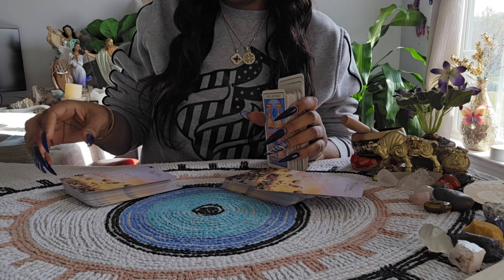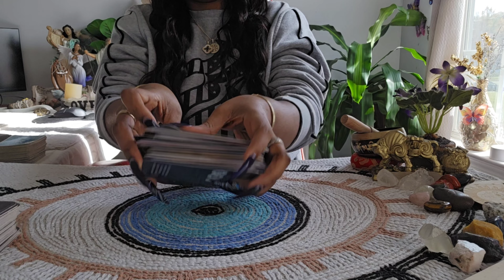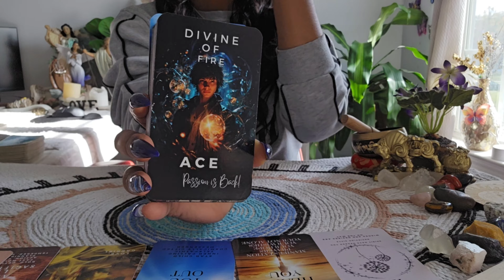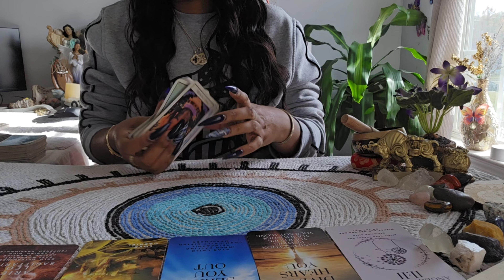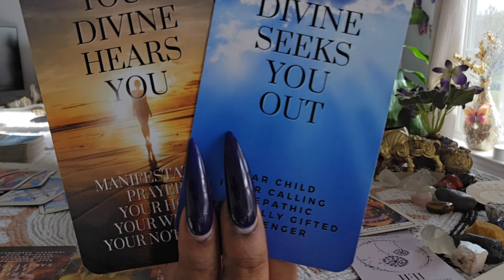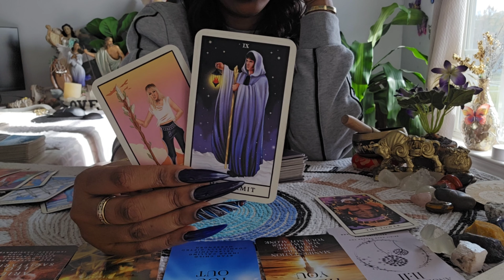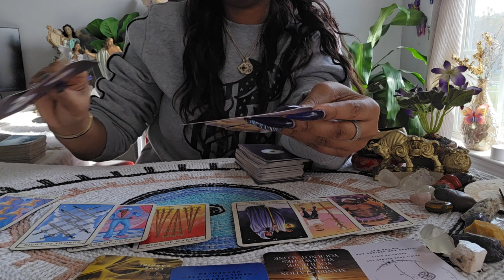SCORPIO♏️ "NO CONTACT" DETAILED AF! JUDGMENT CONFIRMED "TRUTH DISCOVERED AND YOUR THANKFUL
Please provide your address for shipping.

DECK INFO,
The Divine Deck

3W x5H ‘inch

14-PTS

100 Cards

Price: $55.00

 Shipping Included: $10.00

$65.00 USD

No Refunds

PAYMENT INFO

*Available Sessions*